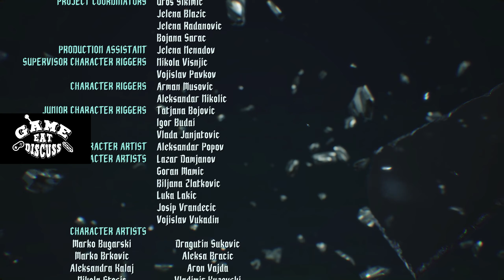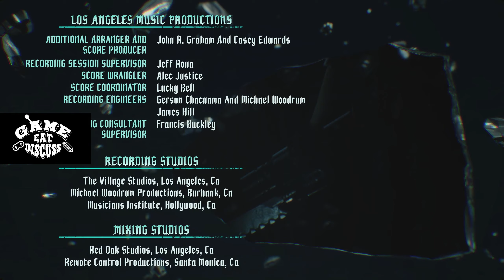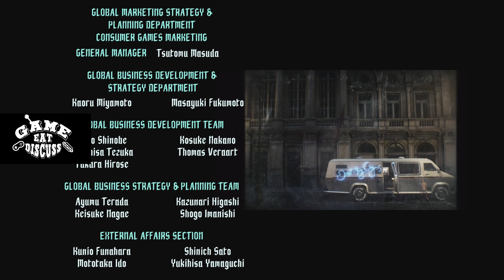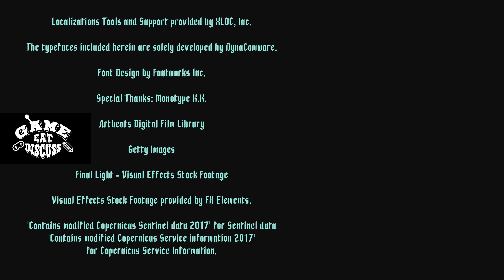#10 Epic Final ✔ Devil May Cry 5 @ 60ᶠᵖˢ 1440pᴴᴰ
Well this is the end of the first playthrough...will we return for more punishment? Maybe if we have some downtime.